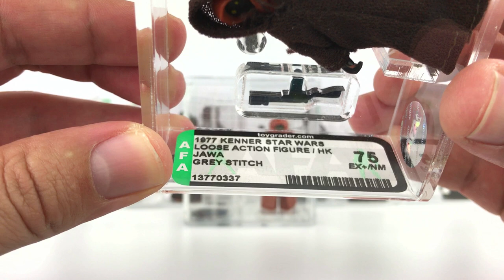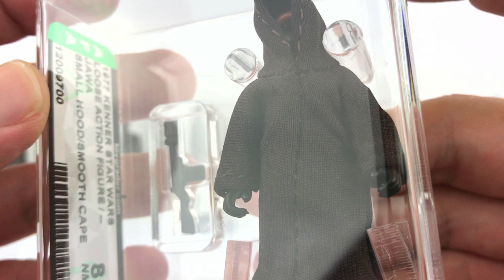Vintage Kenner Star Wars Action Figures: Gray Stitch Jawa Variant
Quick look at a rare Vintage Kenner Star Wars Jawa.

Recommend Videos 👀